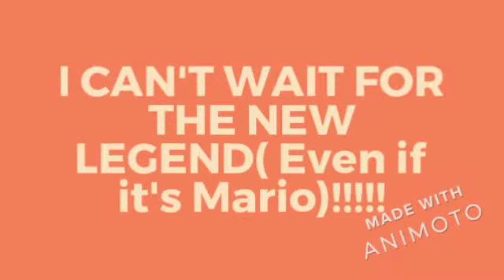Brawlhalla Character Theme Songs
Even If It's Mario - Mario 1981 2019